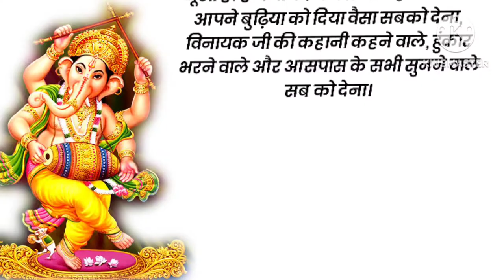सासूजी तारो गणेश तो झूठा है,विनायक जी की कहानी|karva chauth katha| Ganesh ji ki katha | Hindi Story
suvichar
quotes
hindi
Acchi kahan
iacchi kahaniyan
hindi Story
hindi stories
hindi kahani
hindi kahaniyan
urdu stories
urdu story
urdu kahani
urdu kahaniyan
Acche vichar
acchi baatein
Hania voicea
motional stories
lessonable stories
lessonable story
acchi acchi kahaniya
Story time
Hania quotes
emotional voice story
love story
hindi kid story
hindi stories